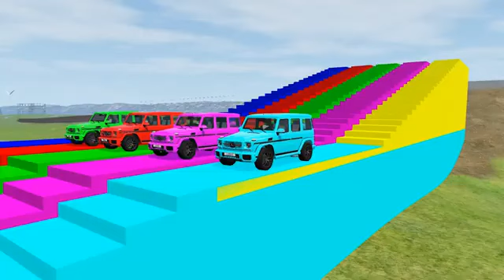Double Flatbed Trailer Truck vs Speedbumps Train vs Cars Beamng.Drive#9